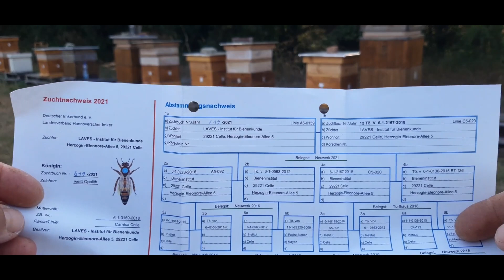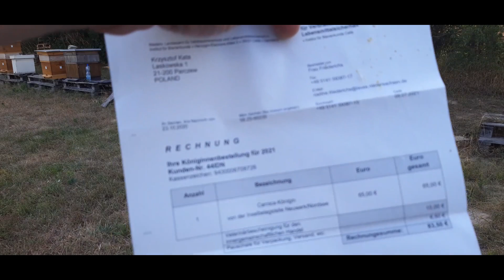Kolejna Celka na Pokładzie!!!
Na Pasiekę dotarła kolejna matka reprodukcyjna z Instytutu Celle.
Tym samym zrealizowałem do końca wszystkie zapowiadane plany dotyczące matek reprodukcyjnych na ten sezon. Zapraszam na krótki filmik prezentacyjny